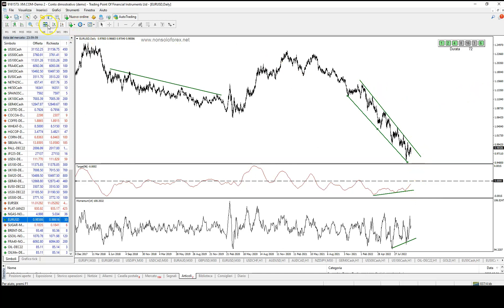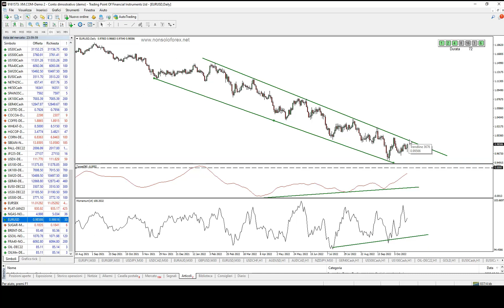EURUSD: PRONTI, PARTENZA......VIA!!!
Io speriamo che la Borsa sale